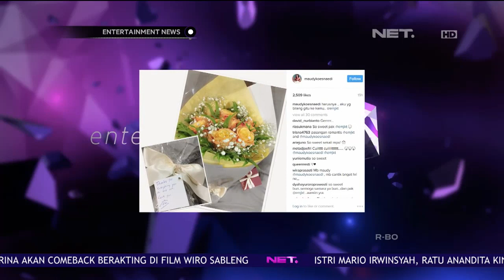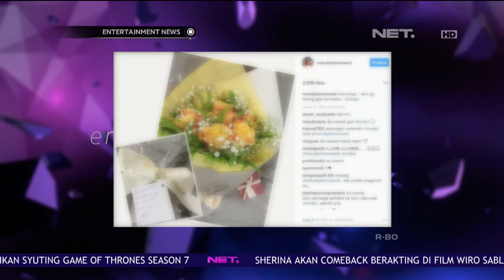Cara Selebriti Rayakan Hari Kasih Sayang